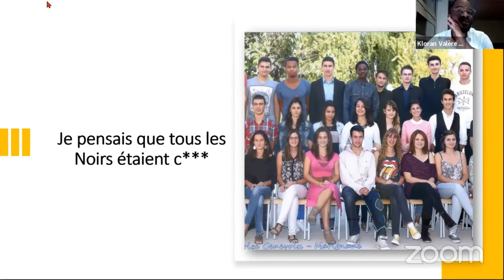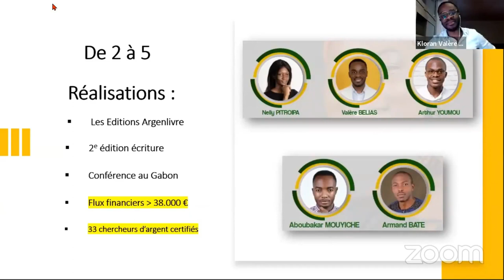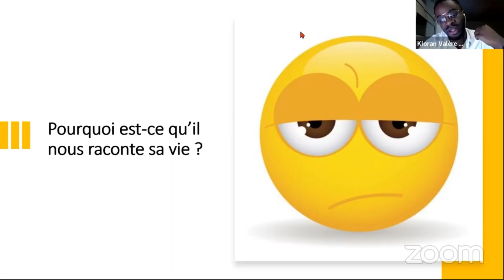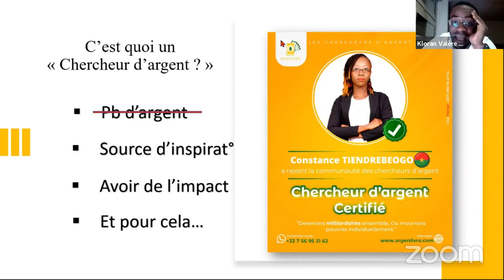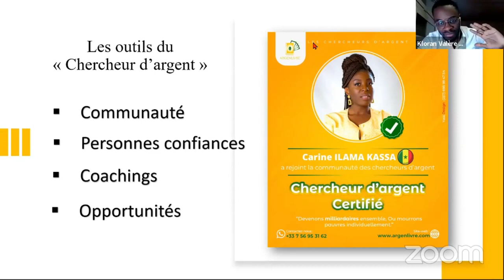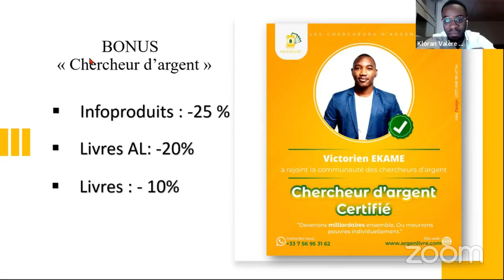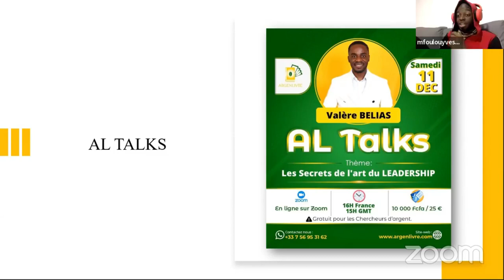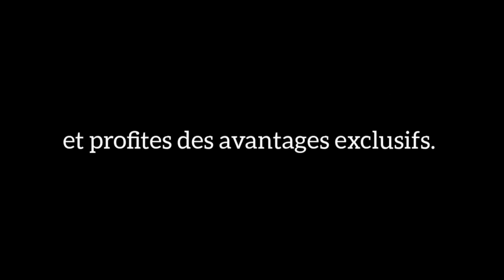LANCEMENT DE LA COMMUANUTE DES CHERCHEURS D'ARGENT